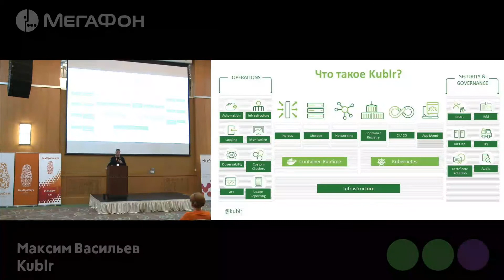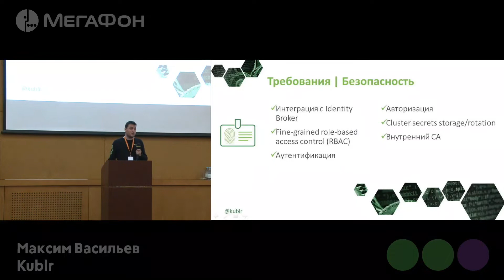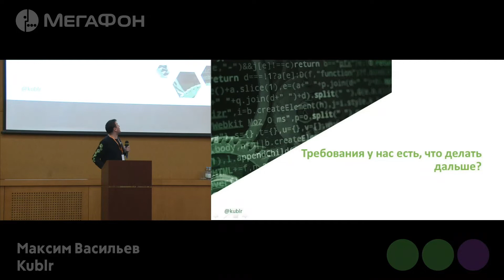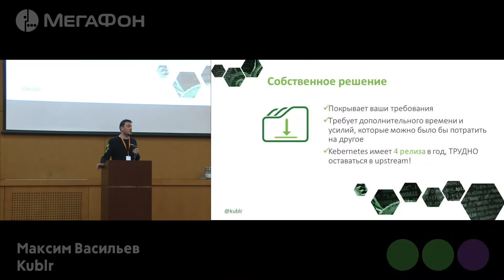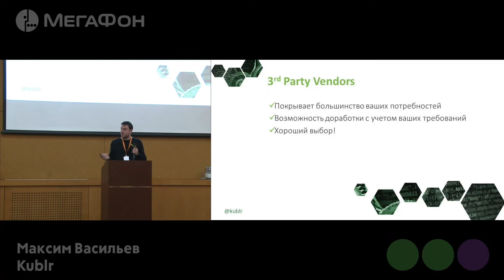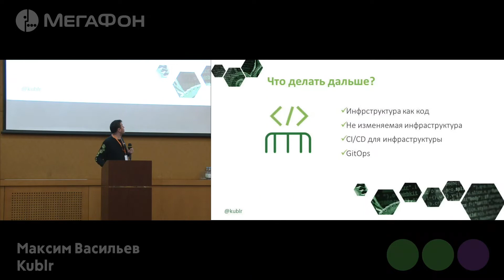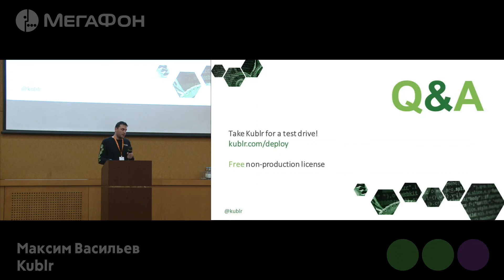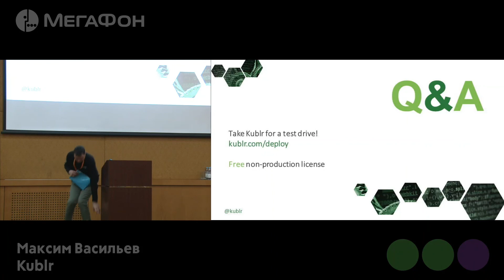DevOpsForum 2019 l Kubernetes in Highly Secure Environments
Максим Васильев, Москва
Kublr, Senior DevOps Engineer

Kubernetes and DevOps Engineer in Kublr develop team. 18+ years experience in IT operations and developments. Evangelist of DevOps, Kubernetes and Docker.
DevOps, Kubernetes инженер в команде Kublr. В ИТ эксплуатации и разработке более 18 лет, популяризатор DevOps, Kubernetes и Docker.

Installing Kubernetes is easy. Ensuring it complies with your organization's enterprise governance and security requirements isn't. During this session, Kublr team will outline common prerequisites to run Kubernetes in production. How to leverage fine-grained controls and separation of responsibilities to meet enterprise governance and security needs. He'll cover basic requirements for audit, security, authentication, authorization, integration with existing identity broker, logging, and monitoring. Additionally, he'll discuss whether cloud-hosted Kubernetes cover these requirements, how to integrate a compliant Kubernetes installation with your existing cloud infrastructure and handle cross-team communication (network/compute/storage/security). Yet on-premise Kubernetes deployments don't come without challenges. We'll dive into the limitations of a bare-metal installation, interactions with vSphere's API, achieving HA, reliability and disaster recovery, as well as handling OS upgrades, security patches, and Kubernetes upgrades. We'll close with a quick outlook of what's next, such as infrastructure as a code, immutable infrastructure, and gitops.

Есть вопросы? Напишите нам!